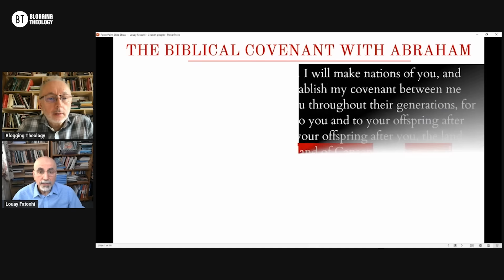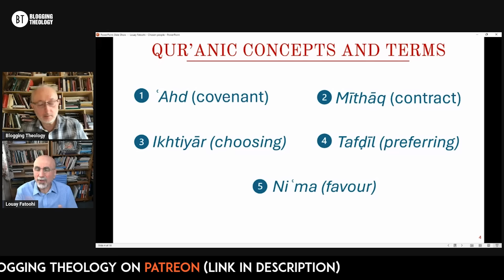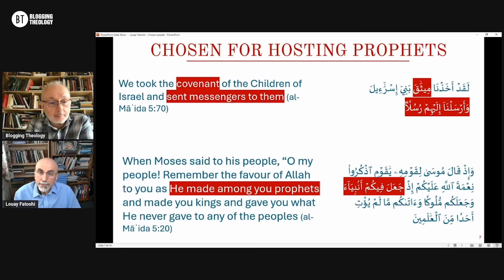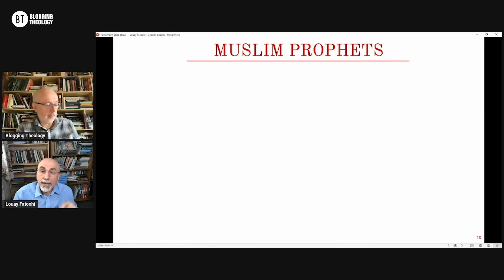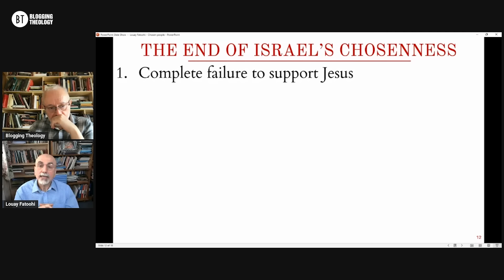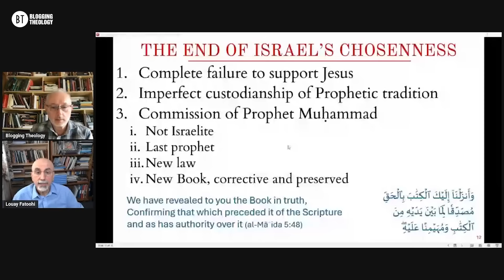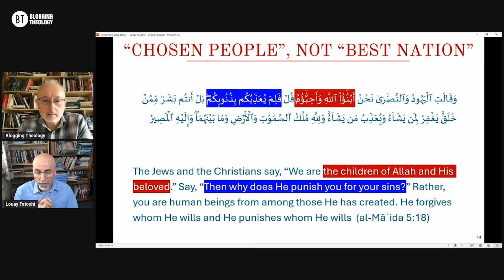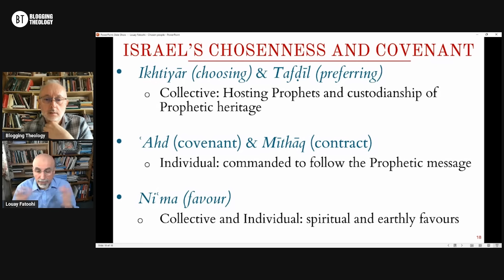Chosenness of the Jews in the Qur'an with Dr Louay Fatoohi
The Hebrew Bible presents the Israelites as God’s perpetually chosen people. Historically, Christians claimed that the Church replaced the Jews as God’s chosen people, but in the last two centuries, a strong movement has developed that considers Israel to still be chosen, in addition to the Church. Christianity inherited from Judaism its misunderstanding of “chosen” as meaning “best”, which is irreconcilable with the history of both faiths. On the other hand, discussions of this concept in the Qur’an consistently conflate different terms and concepts. This video brings new insights to show the Qur’an’s clear, consistent, and compelling explanation of the chosenness of the Israelites. It reveals the misrepresentation of this concept in Judaism, which Christianity inherited. It concludes that the chosenness of Israel ended when the Prophet Muhammad (PBUH) was sent by Allah as the last Prophet.
00:00 Introduction
02:34 Challenges of studying “chosenness”
07:55 The Abrahamic covenant in the Bible
13:24 Chosen People without merit
19:40 The Abrahamic Covenant in the Qur’an
23:55 Concepts and terms in the Qur’an
26:40 The Covenant with the Israelites
33:13 Choosing and preferring Israel
36:43 Chosen for hosting Prophets
41:49 Custodians of the prophetic message
47:10 Qur’anic subtilty
53:20 Muslim prophets
59:29 The killing of prophets
01:05:50 The end of Israel’s chosenness
01:18:30 Abraham’s prayer for an Ishmaelite messenger
01:20:15 Misunderstanding “chosen” as “best”
01:20:47 Christian misunderstanding of “chosenness”
01:22:04 Replacement theology or supersessionism
01:27:49 “Replacement of Scripture” theology
01:33:20 Dispensationalism
01:37:23 Mistaking “Chosen People” for “Best Nation”
01:41:42 The “Best Nation” is all pious people
01:45:59 The “Best Nation” throughout history
01:49:29 Are Muslims the “Best Nation”?
01:53:12 Israel’s chosenness and covenant
01:54:45 Summary